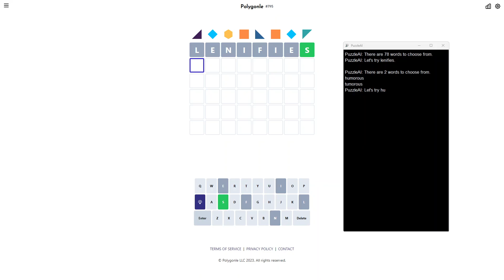AI Solve Daily Polygonle Puzzle #795 (Hard Mode): 10/3/2024 (ASMR)